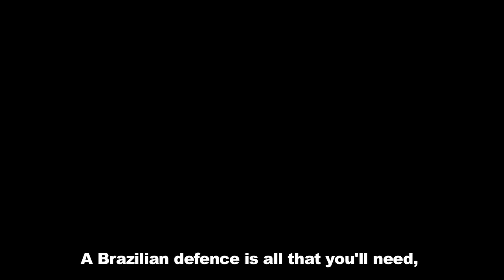Fifa Dick (Song)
Feel free to add suggestions as to what you would like to see on my channel!

CurryForMario -
Creating serious football videos for the trivial person.